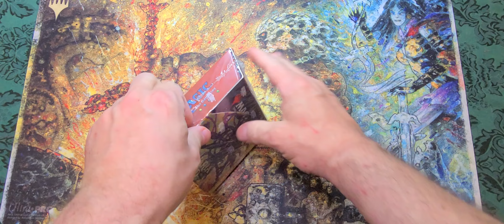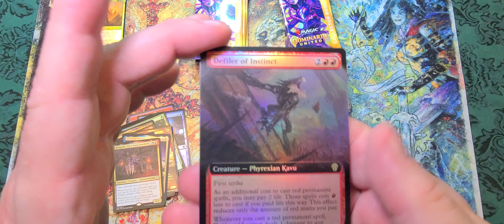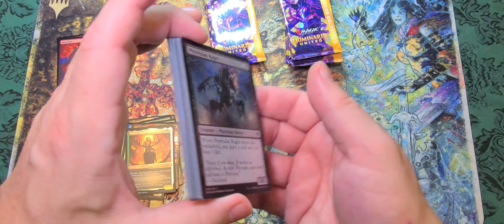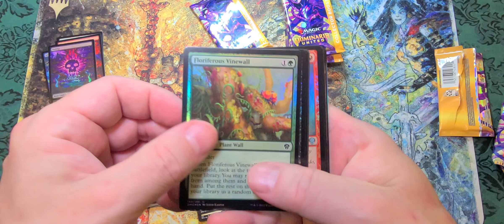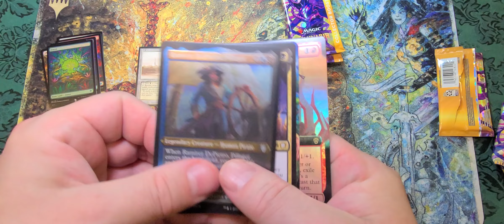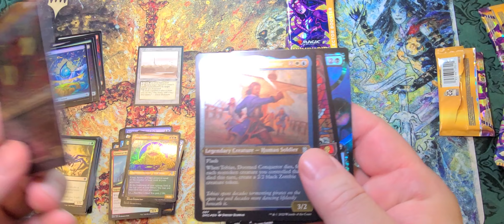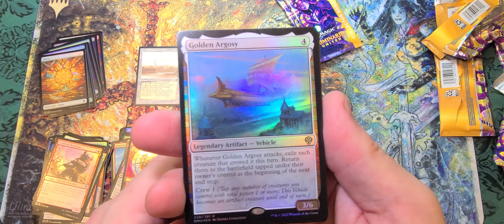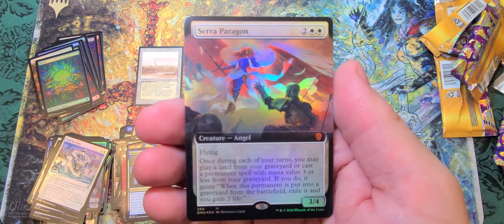Legends Pull! - Dominaria United Collector Box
Step into the rich tapestry of Dominaria with the "Dominaria United Collector Box". This special edition box celebrates the iconic plane of Dominaria, blending nostalgia with modern Magic: The Gathering gameplay. Inside, you'll find a curated selection of cards featuring textured foils, including stunning artwork and enhanced collectibility.

Among the treasures of the Dominaria United Collector Box are powerful cards like Liliana, Death's Majesty and Liliana, the Last Hope, evoking the dark and enigmatic presence of the planeswalker Liliana Vess. These cards offer strategic depth and iconic representation from Dominaria's storied history.

Additionally, this collector box features chase cards from the set "Legends", including legendary creatures and artifacts that have left an indelible mark on Magic history. Each pack holds the promise of uncovering rare and mythic cards that define the essence of Legends.

Furthermore, collectors can discover exquisite stained glass cards, featuring iconic planeswalkers rendered in a unique, translucent style that adds a touch of elegance to any collection.

Join me as we explore the lore and power of Dominaria, open these exquisite collector packs, and discover the textured foils, stained glass cards, and chase cards that make the Dominaria United Collector Box a must-have for Magic enthusiasts and collectors alike!